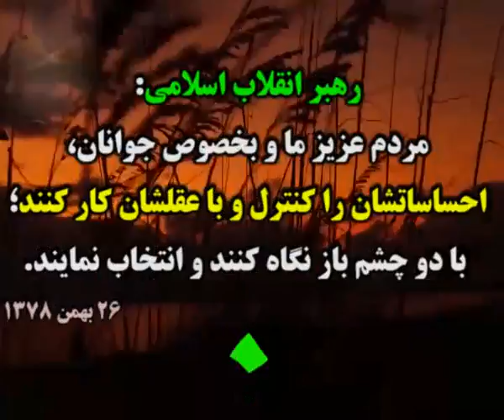•—•• از انتخابات 1396 چه خبر؟ ••—•